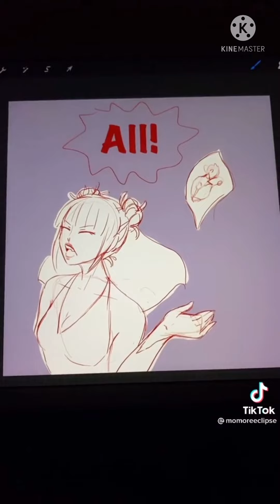June 8, 2021